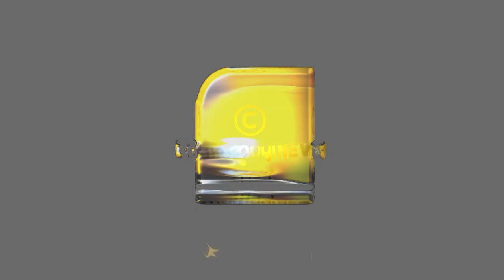നിങ്ങൾ എവിടെയുണ്ടോ അവിടെ ഞങ്ങളുമുണ്ട് ചൈനയെ തുരത്തി ഓടിക്കാൻ ഭാരതം | INDIA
ചൈന ഇനി കണ്ടം വഴി ഓടും..കരസേനാ മേധാവിയുടെ നീക്കത്തിൽ കയ്യടിച്ച് ഭാരതം | INDIA